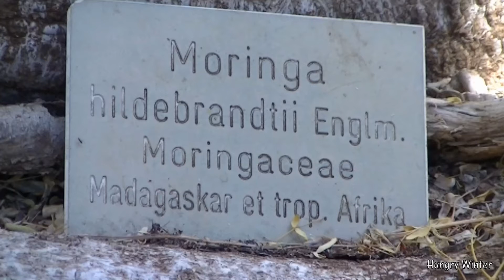Cactualdea in La Aldea de San Nicolás, Gran Canaria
Het grootste cactussenpark van Europa
zes meter, dit is wat de hoogste cactus in Cactualdea meet in deze ongelooflijke tuin, je zult versteld staan van de enorme omvang van veel van de meer dan 1.200 soorten die hier te vinden zijn. Een oppervlakte van 15.000 vierkante meter in La Aldea de San Nicolás, in het westen van Gran Canaria.
The largest cactus park in Europe
six metres, this is what the tallest cactus in Cactualdea measures in this incredible garden , you will be amazed by the huge size of many of the species of the more than 1,200 to be found here. This 15,000 square metre space in La Aldea de San Nicolás, in the west of Gran Canaria.